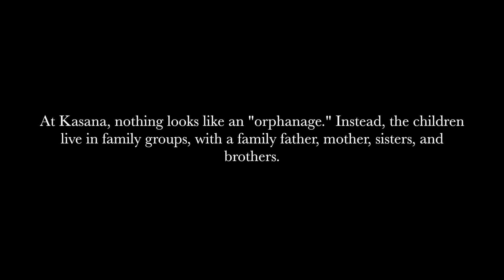NHU Long Term Support Video